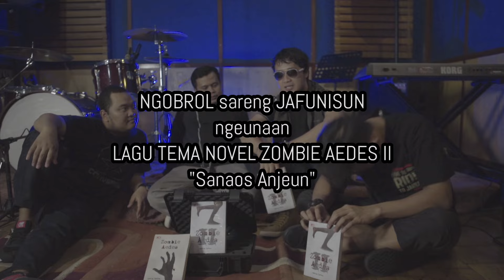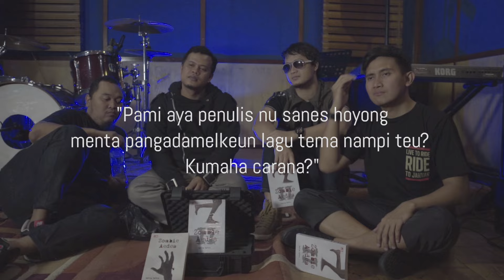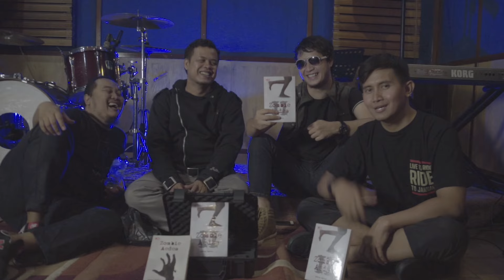Jafunisun Wawancara Lagu Tema Novel 'Zombie Aedes'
Beres suting pideo kliv diwawancara ngenaan proyek E-KTP, eh, lain ketang, proyek lagu tema novelna Kang Satria Satire. Bekson wawancara nya eta laguna tea. Tapi teu acan di mixing jadi antosan we nya engke. Tos ah, tong loba-loba teuing deskripsi teh, jiga novel wae. Leuheung mun novel Zombie Aedes mah seru.